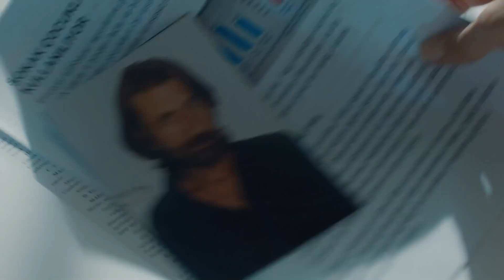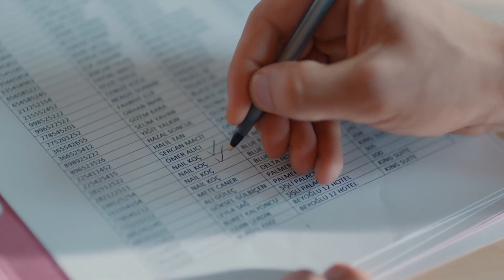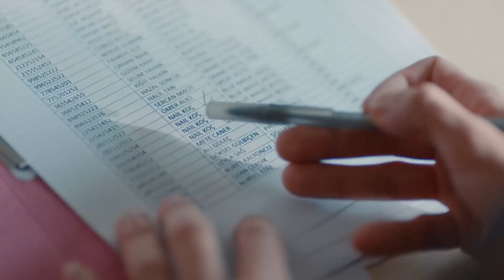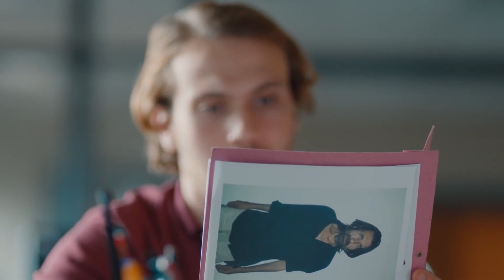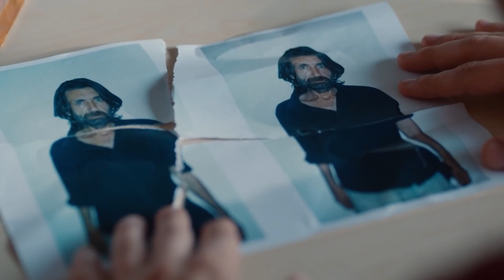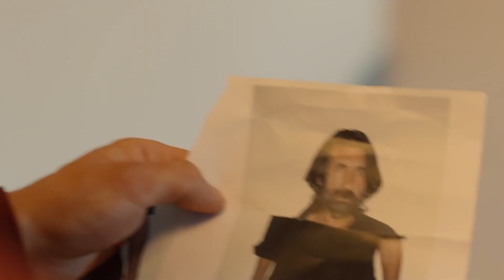الوضع الذي صدم ميرت - الحلقة 5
الوضع الذي صدم ميرت - صورة جوشكون

الإنتاج: آي للإنتاج
المخرج: أولوج بايراكتار
السيناريو: أرتان كورتولان ، توبراك كارا أوغلو ، فولكان سومبل

كادر الممثلين:
سارب: جاتاي أولوسوي
مارت: آراس بولوت إينيملي
جلال: جتين تكيندور
يوسف: مصطفى أوغورلو
ملك: بينسو سورال
أيلام: داملا جولباي
فوسون: نهال كولداش
داوود: رضا كوجا أوغلو
ألياناك: يلدراي شاهينلار
يشيم: غوزدا كانسو